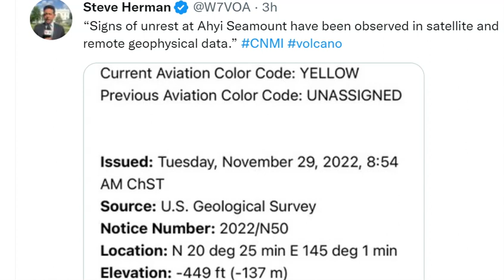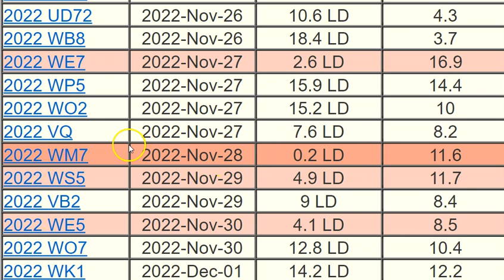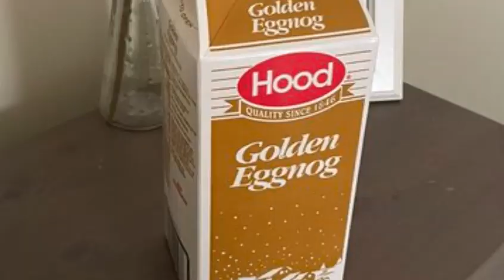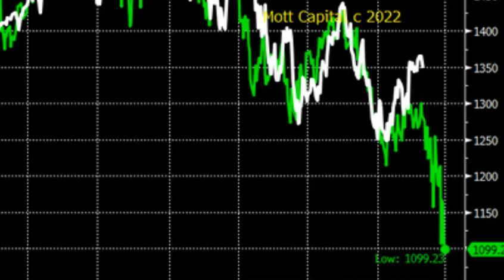WTF? December Hurricane***? Ahyi Seamount (underwater Volcano) ALERT! & Big Storms coming.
oh there is a lot happening.
God bless everyone,
T